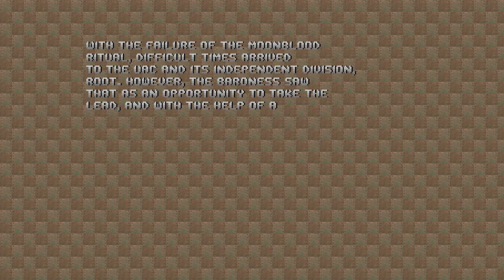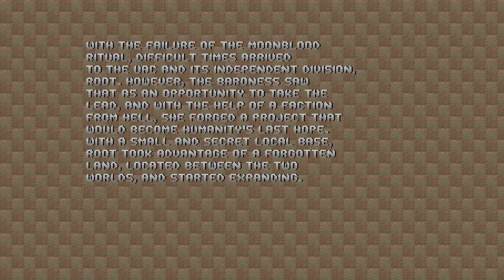Doom II - Ozonia - MAP06: Altura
Hello again guys, time for more Ozonia, the last entry in a trilogy of megawads by Deadwing that began with Moonblood (2017) and continued with Exomoon (2018). Ozonia snagged a Cacoward in 2022 and is perhaps his best-known work so far. As Deadwing himself notes on the Doomworld thread, the wad is defined by short and punchy maps, inspired by classics like Plutonia, Eviternity, Ancient Aliens, BTSX, and the mapping style of Nicolas Monti. We don't have anything in terms of story like we did with its predecessors, but we do know that Ozonia is structured into 3 episodes, introduces 2 new custom enemies, and again features an optional, high quality MP3 soundtrack composed by Deadwing himself, which we'll use in this playthrough. Notably, Ozonia also includes a few contributions from 4 guest mappers. For the most curious among you, Deadwing has recently announced a sequel to Ozonia on Doomworld which got me excited! You can check out the development thread here:

Basic info
IWAD: doom2.wad
Difficulty: Ultra-Violence (aka Eviternity) (pistol start)
Map author: Deadwing
Port: DSDA-Doom 0.27.5
Compatibility level: 9 (Boom v 2.02)
QoL mods: Colored Blood, Ultrawide Statusbar (custom made), High Quality MP3 Soundtrack

Additional notes
Aka "height" or "heights". It would be a bit unfair to call 'Altura' a repeat of 'Círculos' in a toxic setting, but in a reductionist interpretation that's what it is. I don't mind because I had copious amounts of fun in 'Círculos'. There's more of an emphasis on platforming here as the continuous catwalks are replaced with isolated platforms for your traversing pleasure, and a more obvious feeling of weakness, at least until you get your hands on the rocket launcher and the SSG. I'm not exactly in that minority crowd that genuinely enjoys platforming; I feel that it generally creates a stagger in the play. However, I vibe with it in this particular map because Deadwing keeps the intrusions of obligatory accurate movement to a minimum. It's also another great chance to admire Soares's absolutely on point usage of a monster's capabilities, whether it has to do with placement, external factors such as terrain and height differentials, or a combination of both. Like in Moonblood and Exomoon before it, this means that he doesn't require hordes upon hordes of baddies to challenge you, and I do like the approach. The Hierophants, first introduced in MAP01, are back, and their sporadic appearance is quite impactful; my only gripe with them is that they don't have a clearly identifiable death sound, which could be a problem later on in the heat of the action. That being said, the bulk of the foes consists of mancs and arachnos, with a sizeable serving of movement-denying cacos early on. Some may say that 'Altura' is missing a crucial piece of a big set piece like the cyberdemon duel in 'Círculos' or maybe some arch-vile ambushes, but I honestly think it makes for a stronger level without them. Keep that acrophobia in check and blast your way to the exit!

P.S. Intermission story time. I'm a bit confused by the text since it implies that the UAC and a figure called 'the Baroness' - which I've never heard of before - are actually the good guys. I can't figure out how a collaboration with the forces of Hell can be "humanity's last hope" but hopefully we'll get a better picture later. On top of that, it's nice to see how the term "root" actually has multiple meanings: both literal, as in the root folder that was deleted and the name of the UAC's independent division; and figurative, referring to the root of trouble. Hm.

Secret 1: 1:48

Secret 2: 7:33